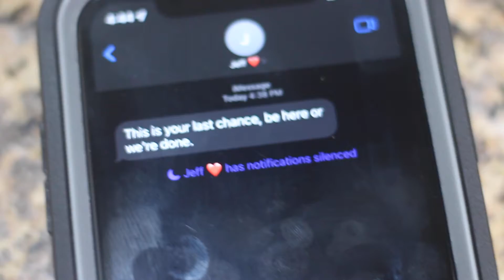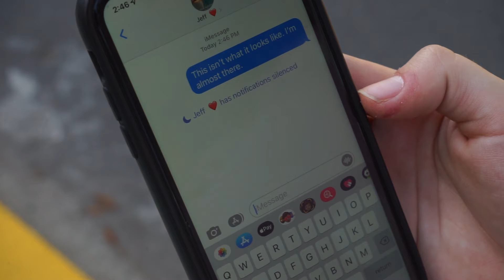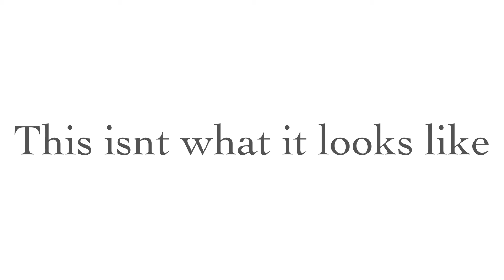This Isn't What It Looks Like